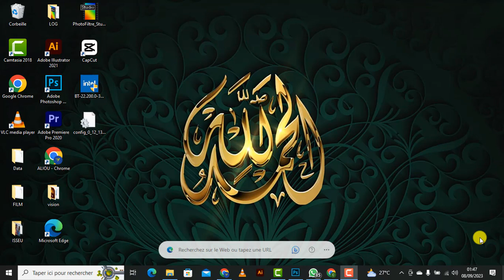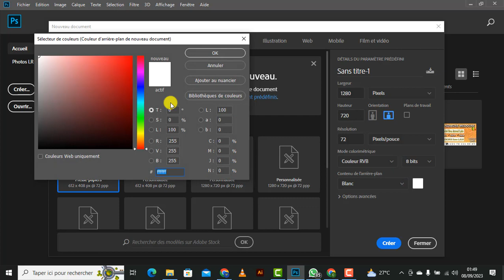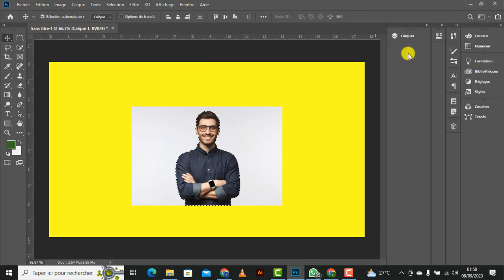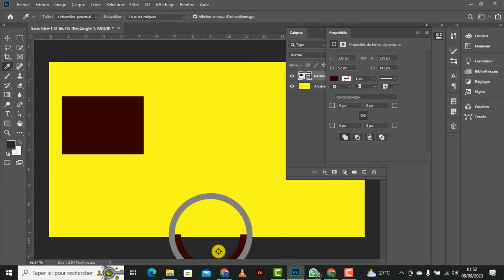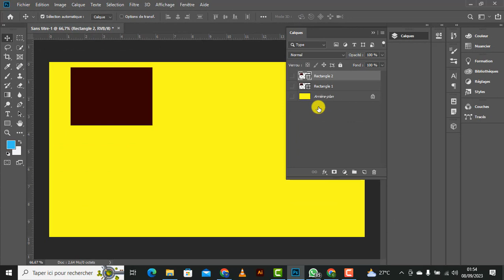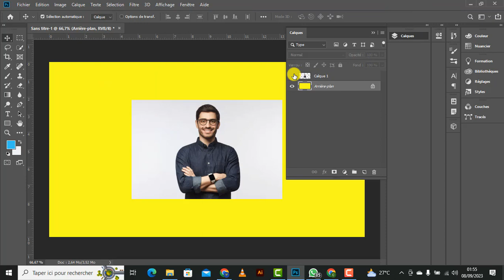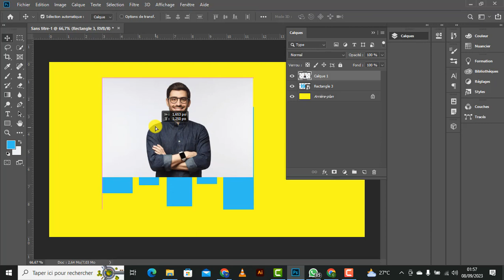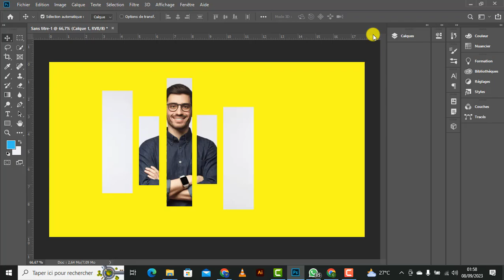(EN WOLOF) 05 ASTUCES SUR PHOTOSHOP Pour Débutant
Si vous avez des questions ou des suggestion, n'hésitez pas à me les faire partager. Bon visionnage !